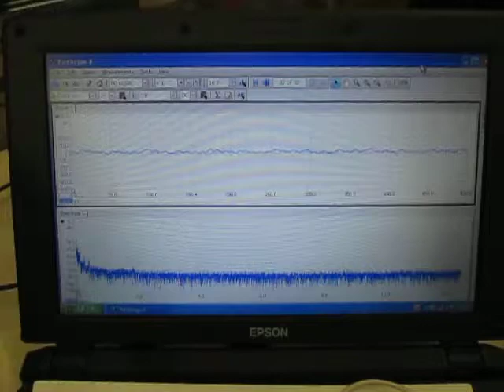超音波制御実験 Ultrasonic control experiment （超音波システム研究所 ultrasonic-labo）